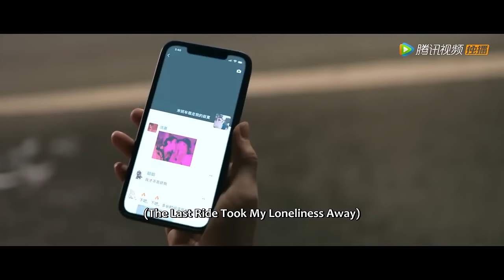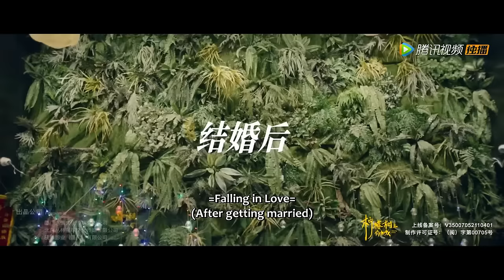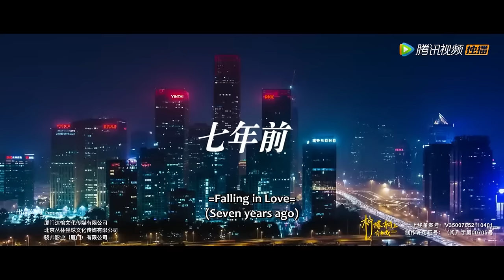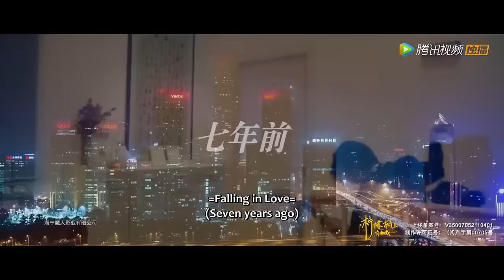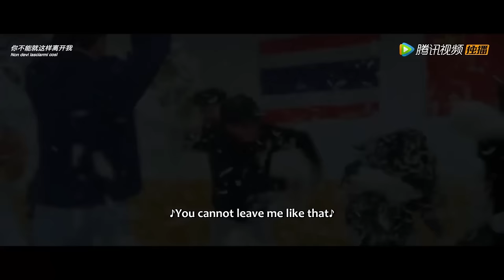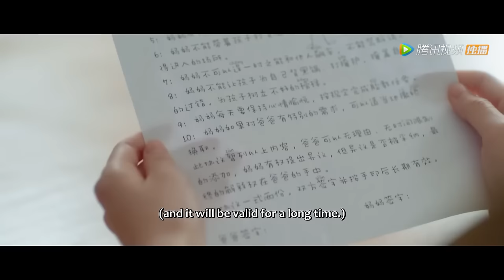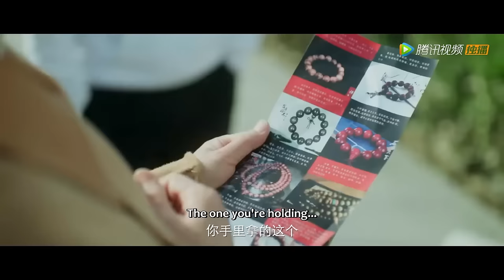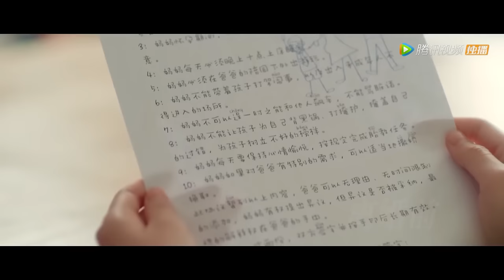💗【Full Version】離婚後霸總帶著可愛兒子跪求復婚，灰姑娘終於感動與他和好，又懷了雙胞胎！甜宠【柠檬树上你和我 Falling in Love】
💕 剧名：柠檬树上你和我 Falling in Love

简介：

宁若笙与丈夫苏凛七年之痒之际因赌气产生了离婚的念头，此时的她刚怀上二胎，喜怒无常，心中认为丈夫对自己的感情日渐冷淡。苏凛对此无可奈何，只能假意应下离婚。在30天的离婚冷静期中，两人回忆起了大学时期的爱情，解开了误会，离婚闹剧就此落下帷幕。